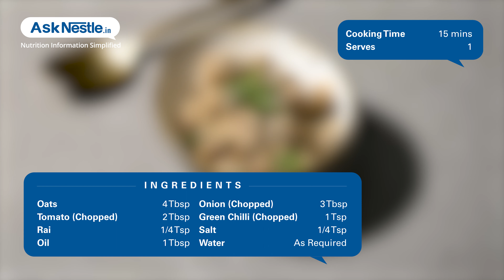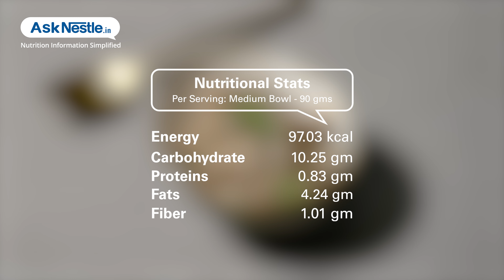Oats Upma Recipes | Healthy Food Recipes | Ask Nestlé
Kick start your mornings with a sumptuous oats upma, that's packed with calcium-enriched sesame seeds, antioxidant-rich vegetables and a generous portion of dietary fiber.